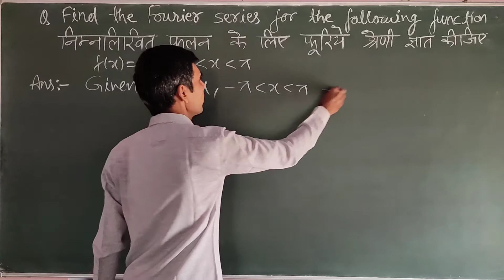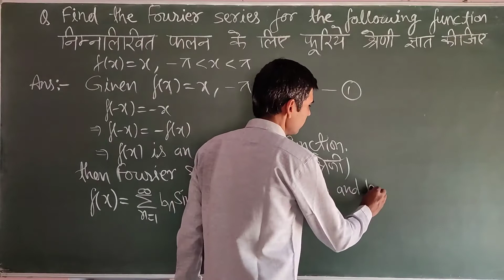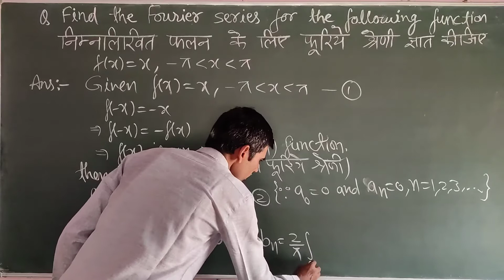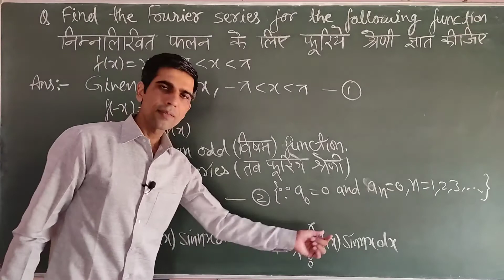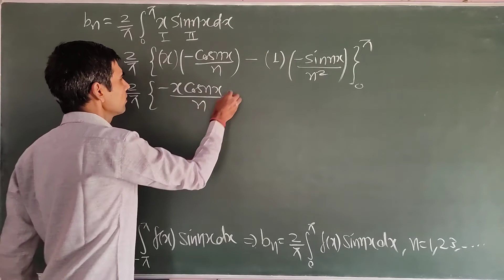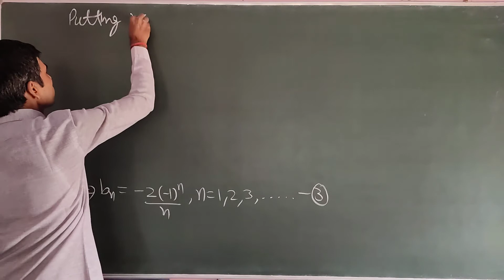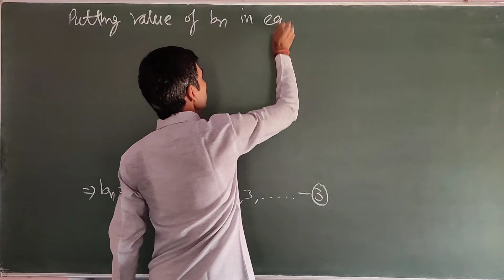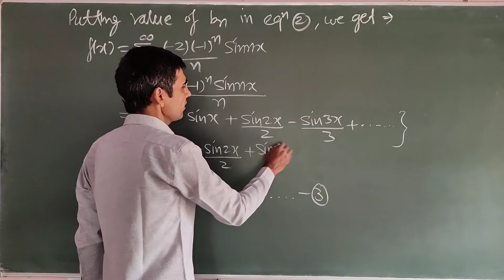FOURIER SERIES || फूरिये श्रेणी || LECTURE-12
FOURIER SERIES